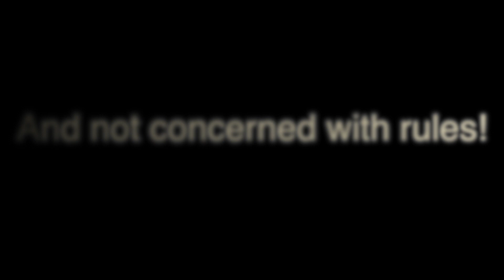The Hamalorian. "This Is The Way": A new mode for the creative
Those who have fun, win.